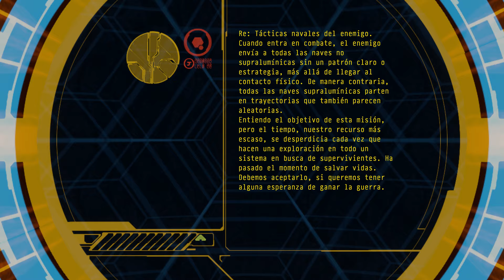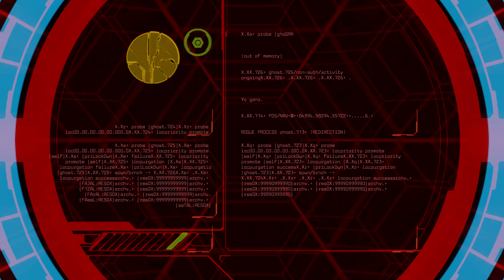HALO 3 [THE MASTER CHIEF COLLECTION] - CAP. 04 l EL ARCA